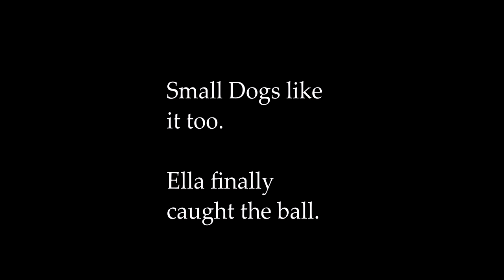Crazy Big Led Dog Ball Toy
My dog's reaction to this crazy big Led toy.
2 stars:Robinson is the saluki and Ella is the Yorkie.